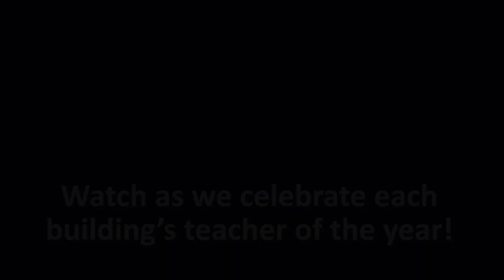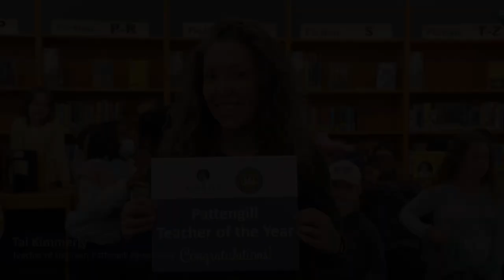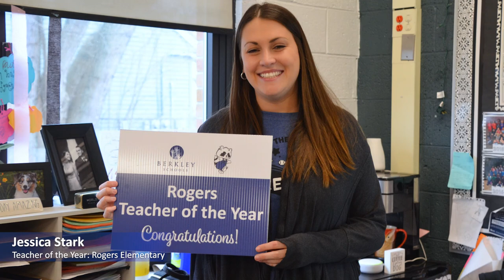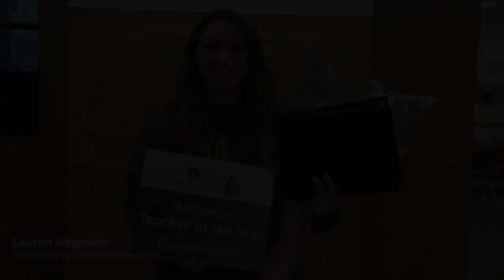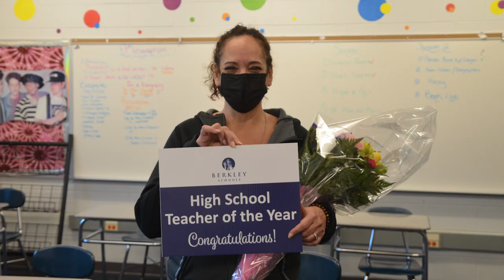Congratulations to the Berkley Schools Teachers of the Year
During the week of March 21, the Berkley Schools administrators surprised District teachers of the year. With flowers, giftcards, certificates and signs in hand, teachers were surprised while they were teaching. Principals and colleagues joined in on the fun, too. During the surprises, Superintendent Francis asked students to share one word they would use to describe their teachers. Students were eager to share their love for their teachers sharing words like: caring, loving, funny, kind, and smart.

Congratulations to the following Berkley Schools building teachers of the year!